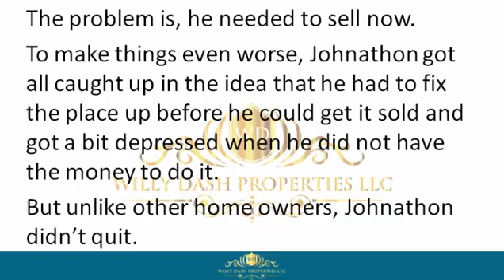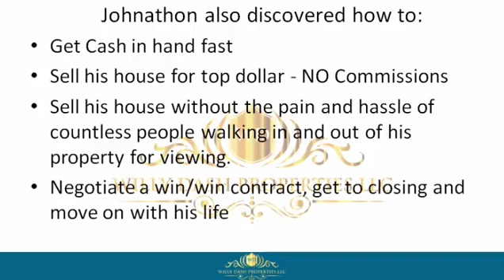how to sell my house in oakland fl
how to sell my house in oakland fl If you are looking for how to sell my house in oakland fl, then watch this video to learn everything you need to know about how to sell my house in oakland fl